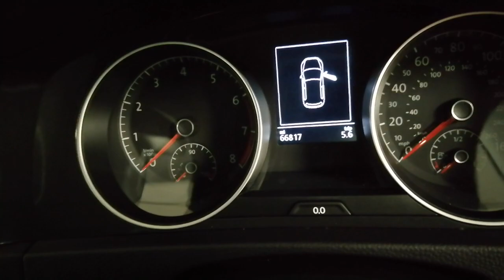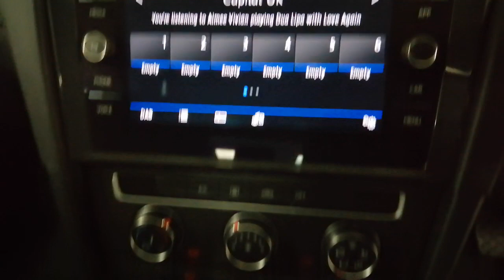Volkswagen Golf 1.5 TSI EVO SE Nav (s/s) 5dr